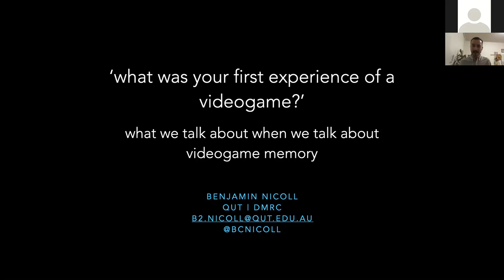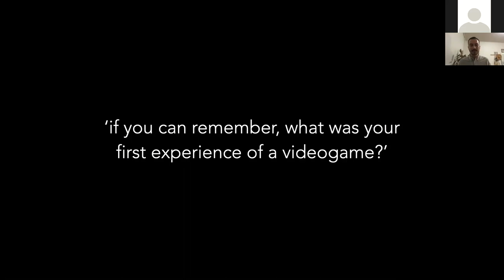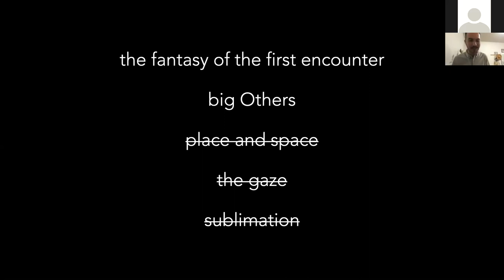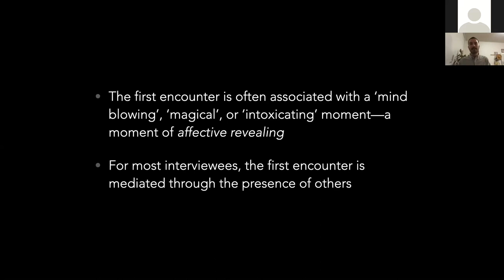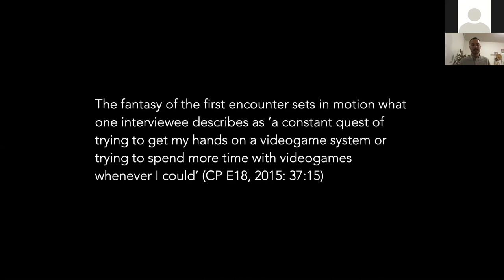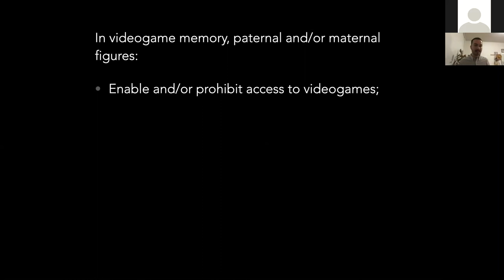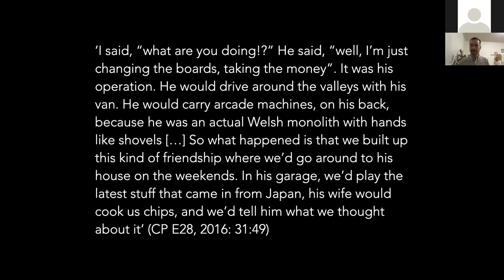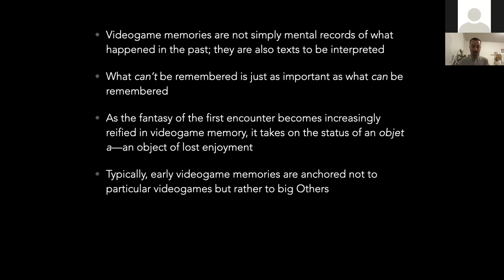Benjamin Nicoll – ‘What was your first experience of a videogame?’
Panel by Benjamin Nicoll: ‘What was your first experience of a videogame?’: What we talk about when we talk about videogame memory
Recorded during the History Of Games 2020 virtual conference.